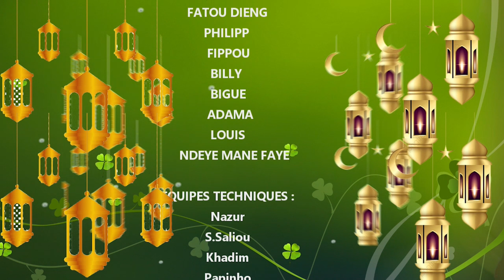KOORU PA NDER: Episode 08